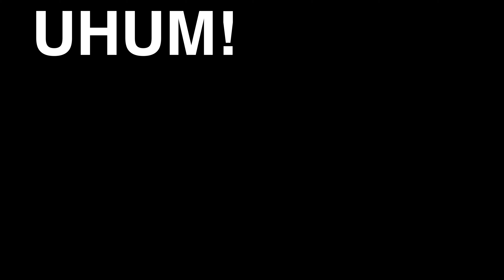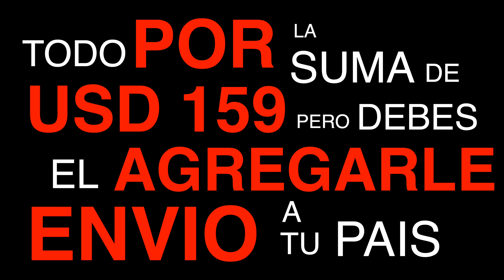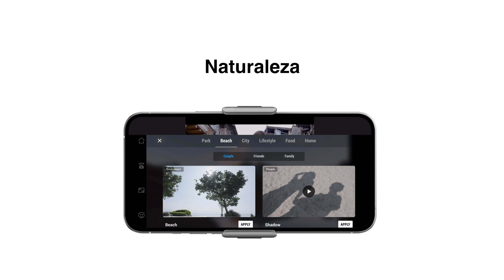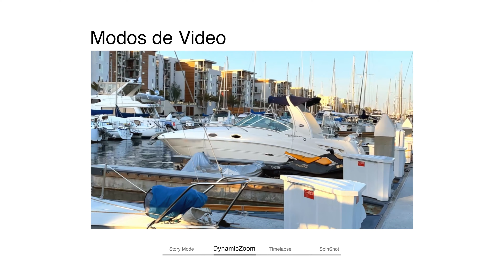DJI OM 5 Video NO Oficial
Quieres comprar el DJI OM 5? te dejo el enlace

Tienda ZHIYUN